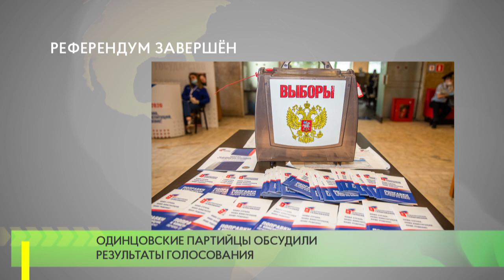Референдум завершён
Результаты общероссийского голосования по вопросу одобрения поправок в Конституцию Российской Федерации стали основной темой еженедельного партийного часа, который провели активисты Одинцовского местного отделения «Единой России».